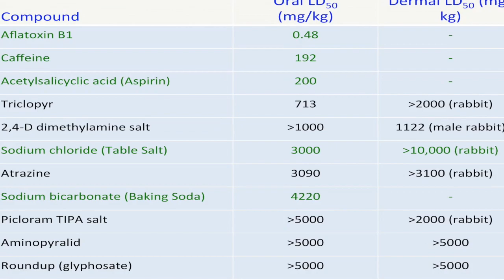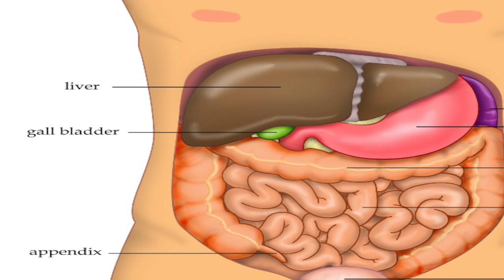74 Are chemicals like Roundup safe to put on crops and pastures?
This video is about 61 Are chemicals like Roundup safe to put on crops and pastures?